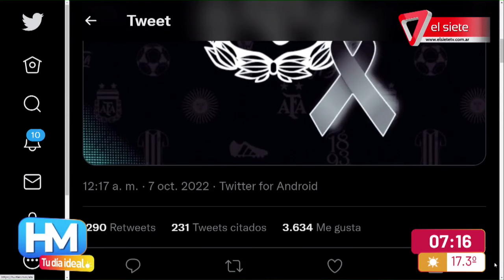BOCA - GIMNASIA I Desesperación, violencia y suspensión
Un fallecido hincha de Gimnasia y Esgrima de 57 años por un paro cardíaco y más de un centenar de heridos fue el saldo de los incidentes que se registraron el jueves por la noche, al repeler la policía a miles de parciales del conjunto platense que pugnaban por ingresar al estadio Carmelo Zerillo con sus entradas en la mano, cuando ya se habían cerrado las puertas de acceso para presenciar el encuentro ante Boca Juniors por la Liga Profesional, suspendido por "falta de garantías" por el árbitro Hernán Mastrángelo.